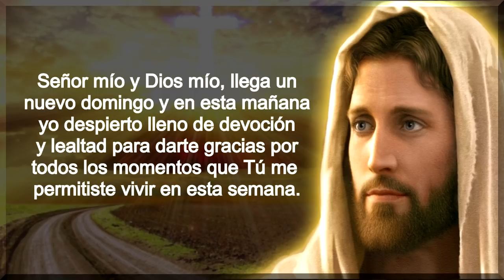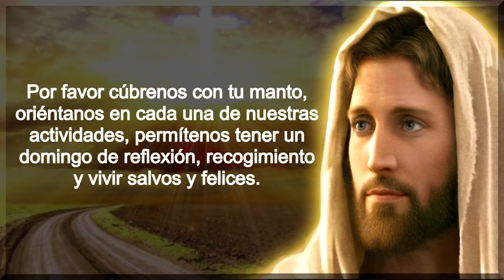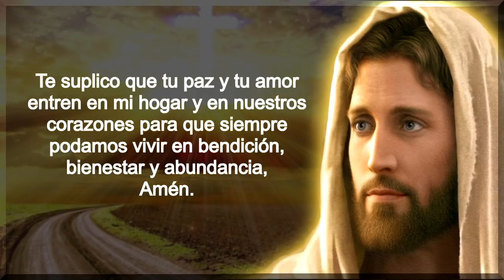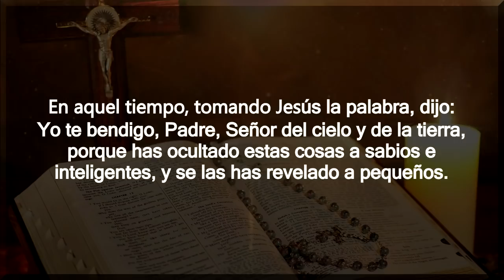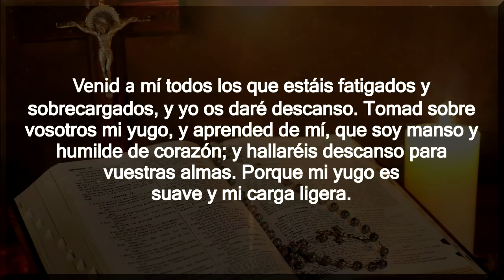ORACION DEL DIA DOMINGO 5 DE JULIO DEL 2020 PALABRA DE DIOS